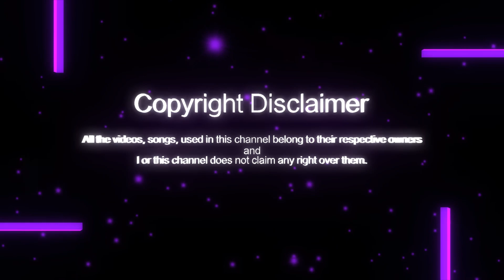Student No 1 Video Songs || Bits || స్టూడెంట్ నెంబర్ 1 పాటలు || 10mins Bit Songs Download Link 👇👇👇👇👇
Student No.1 Telugu Whatsapp Status Video Songs
Student No.1 Telugu Hires Audio Songs
Student No.1 Video Songs HD
SS Rajamouli All Time Super Hit Songs